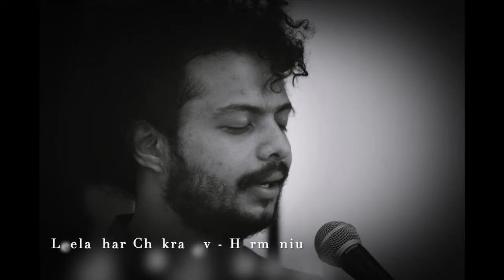Tejonidhi Loh Gol | Jaydeep Vaidya | Natyageet | Vasantrao Deshpande | Dasra Pahat | Shuddhanaad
Accompanists : Leeladhar Chakradev - Harmonium
Abhijeet Bartakke  - Tabla